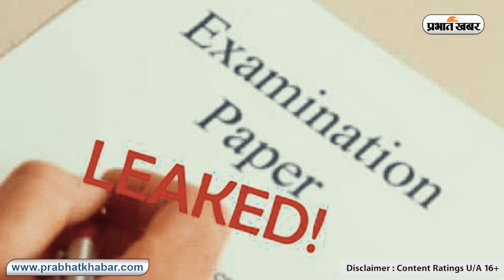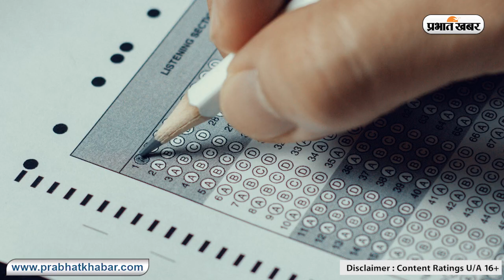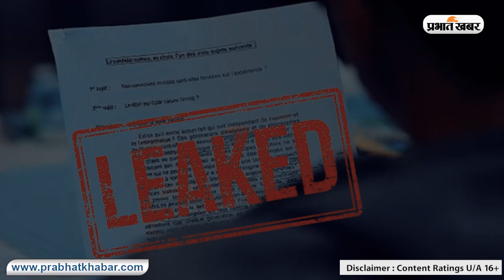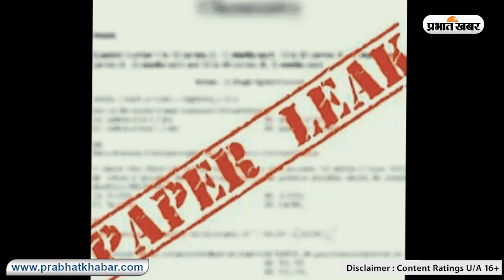बिहार दारोगा परीक्षा का प्रश्न पत्र हुआ वायरल! पति व्हाट्सएप पर भेज रहा था प्रश्नों का सही जवाब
रविवार बिहार सरकार के द्वारा बिहार दरोगा परीक्षा का आयोजन किया जा रहा था. दो पारियों में परीक्षा का आयोजन किया गया वहीं परीक्षा खत्म होने के बाद एक प्रश्न पत्र और आंसर शीट खूब वायरल हो रहा है. परीक्षार्थियों का कहना है कि यह वही प्रश्न है जो परीक्षा में पूछे गए थे. पेपर वायरल होने के बाद अभ्यर्थियों के बीच खूब आक्रोश देखने को मिल रहा है.

Bihar News :    | Prabhat Khabar Bihar